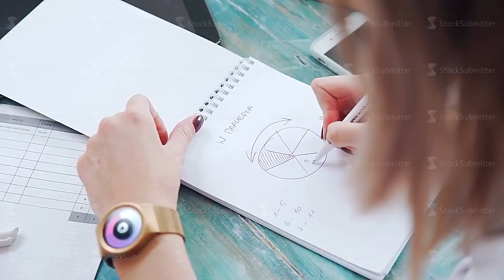10th Class Result 2020 - Matric Result 2020 - 10th Class Result Punjab Board 2020 - 10th Result 2020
#1 10th Class result 2020 || Matric Part 2 result 2020 || 10th Class board Result date 2020
#2 10th Class Result 2020 - Matric Result 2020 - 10th Class Result Punjab Board 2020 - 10th Result 2020
#3 Bise 10th Class Result 2020 Final Date All Punjab Boards | 10th Result 2020 | Matric Result 2020
#4 10th Class result 2020 ||10th Result Punjab board 2020 | Matric part 2 Result 2020
#5 Intermediate Exams Date sheet 2020|Punjab 9th Class Exams|Punjab 10th Class Practicals|8th Result
#6 Again 9th and 10th Class Board exams 2020 in Punjab Board Exam Paper 2020 in Pakistan New Date
#7 Big News For Punjab Board Students 2020 - Latest News For Punjab Board Students 2020
#8 How to check results of all pakistan board schools and colleges
#9 Matric Students!! BISE Lahore Results 2020 Announcement!!
#10 How To Check Result Punjab Board 2020|pseb result 2020|pseb 10th class result|punjab board result
#11 PEC 8th Class Exams 2020 Result|8th Class Result Punjab|Punjab PEC 8Th Result 2020
#12 Punjab Board Matric & Intermediate Board Exams 2020 Planning & Schedule
#13 How to check 8th class result 2020|How to check 8th result 2020|8th class result 2020
#14 Check 8th Class Result 2018 - PEC 8th Class Result of all Boards of Pakistan
#15 10th Class Result 2020 Date | Matric Result 2020 Date | 10th Result Date 2020 | 10th Class Result !!

Channel Ownership
Sultan Brothers